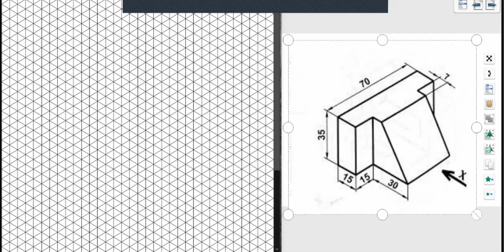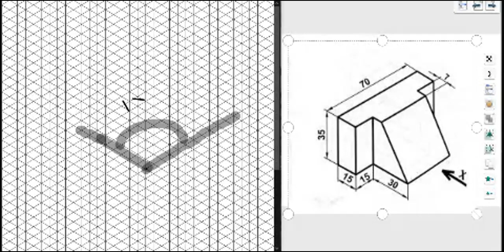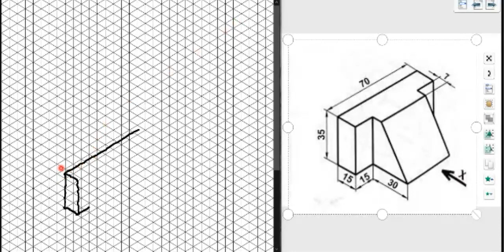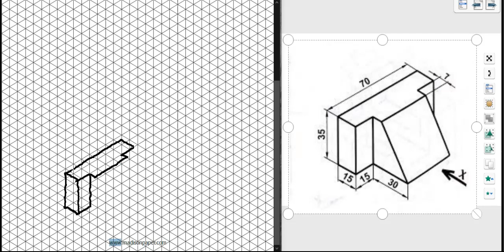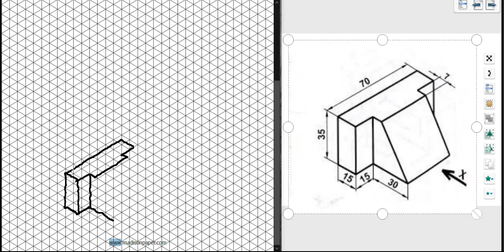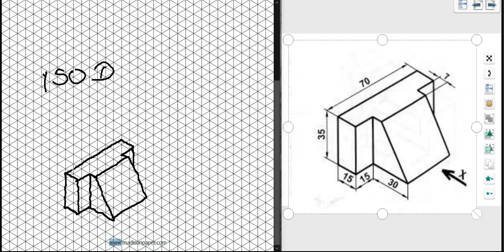Isometric drawings on iso sheets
How to make an isometric drawing on an isometric grid sheet